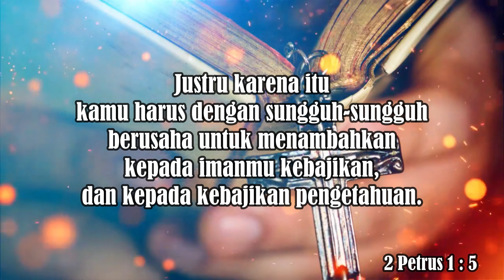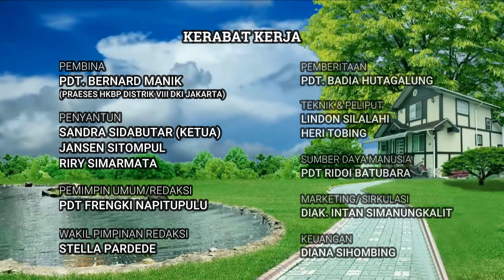"𝐈𝐦𝐚𝐧 𝐘𝐚𝐧𝐠 𝐁𝐞𝐫𝐤𝐮𝐚𝐥𝐢𝐭𝐚𝐬" |Pdt. Badia Hutagalung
Sabda Kairos NKTV 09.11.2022 |Pdt. Badia Hutagalung